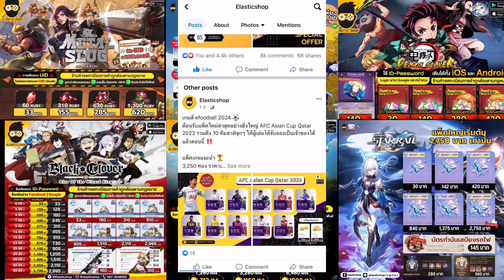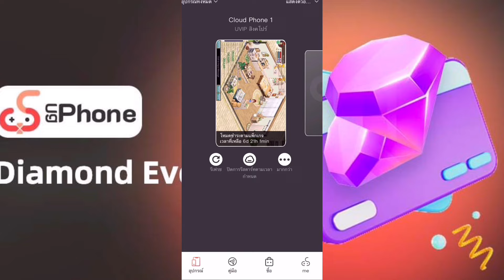TSX by astronize 1Code ที่ยังใช้ได้ผู้เล่นใหม่ตอนนี้สบายเติมทองนิดหมุนปาโต้รูเลตต์ ทำลิโป้จุติ2 สบาย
Line thechampshop

UG ถ้ามีปัญหาใช้งานไม่ได้จริงๆติดต่อในface เลยคับ  UgPhone ประเทศไทย